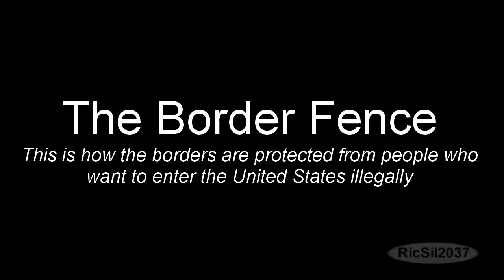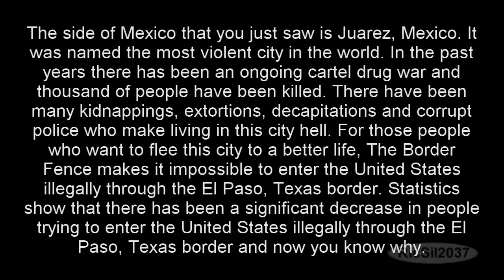The Border Fence - This is how the United States protects it's border from illegal entry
This is how the borders are protected from people who want to enter the United States illegally. The border fence or wall is a separation barrier designed to prevent illegal movement across the Mexico and United States border. These fences are many miles long and measure between 15 - 18 feet high.